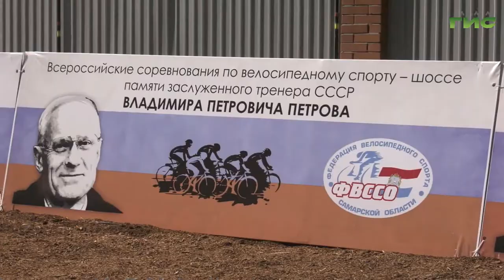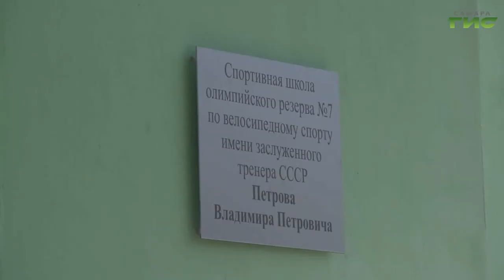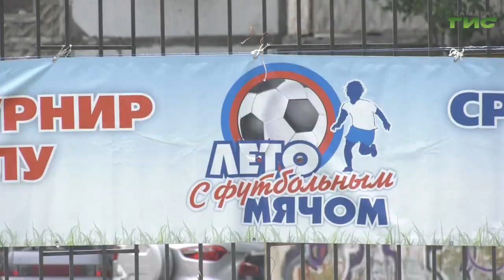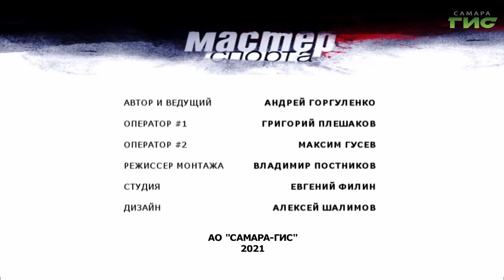"Футбол. Олимпиада в Токио" / "Мастер спорта" от 20.07.2021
"Крылья Советов" на этой неделе начинают игры в чемпионате России, СШОР №7 присвоено имя Владимира Петрова, а 14 спортсменов представят регион на Олимпиаде в Токио. Подробнее расскажем в программе "Мастер спорта".